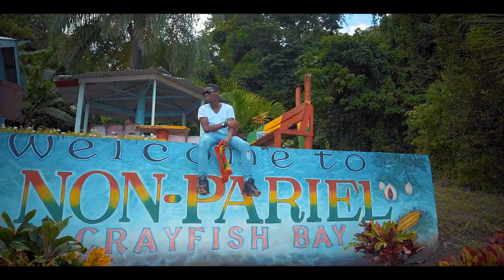PATRICK ROACH-GRENADIAN BEAUTY OFFICIAL(VIDEO)🇬🇩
Produced By: Sinky Beats
Song Written By: Patrick Roach
Models: Amanda Roach, Nick Hosten
Mixed & Mastered By: Kay Frass
Video Produced & Edited By: PinkReel Production

Song: Grenadian Beauty
Artist: Patrick Roach